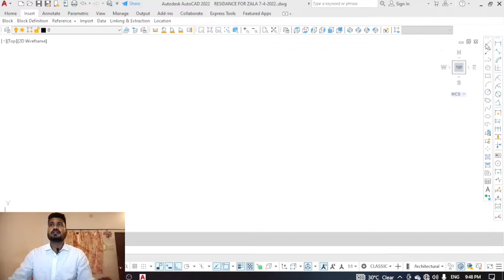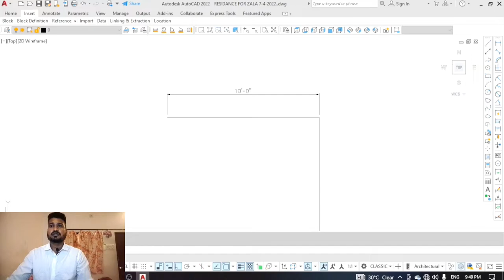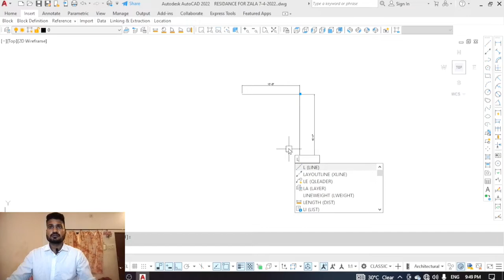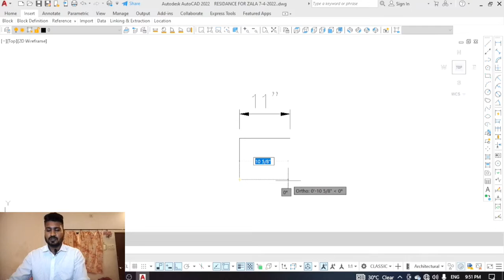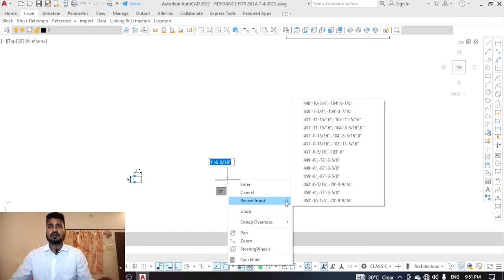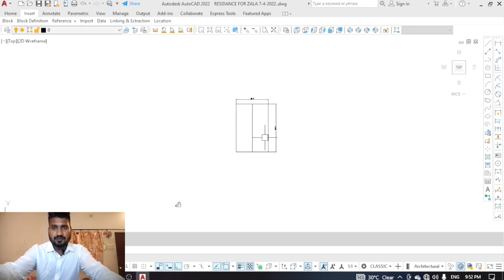line command in autocad for beginners lecture IN HINDI . russian or English comming soon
THE HINDU CONSTRUCTION VADODARA
LINE COMMAND IN AUTOCAD LECTURE IN HINDI Cad lecture
autocad tutorial,
autocad for beginners,
autocad course
autocad drawing
autocad mechanical engineering drawings
AutoCAD civil engineering drawings
AutoCAD electrical drawings
AutoCAD automobile drawings
AutoCAD design drawings